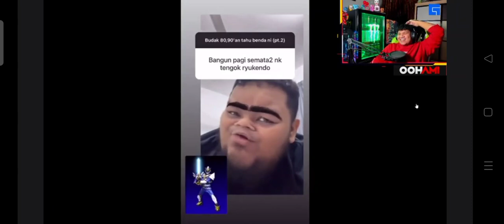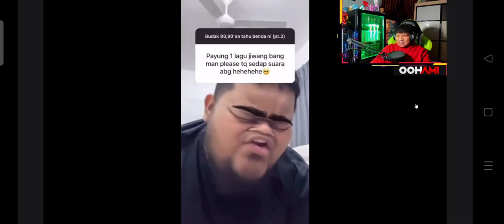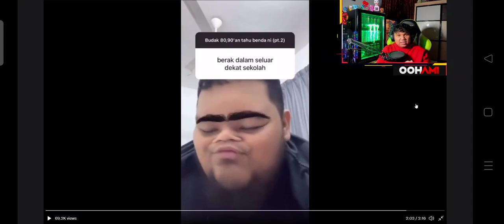Oohami react Bangman (22)